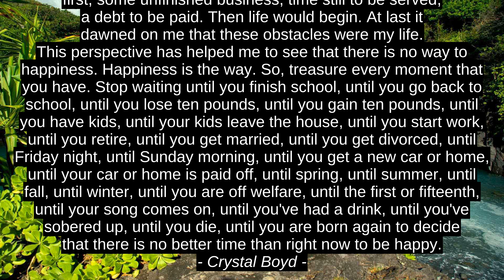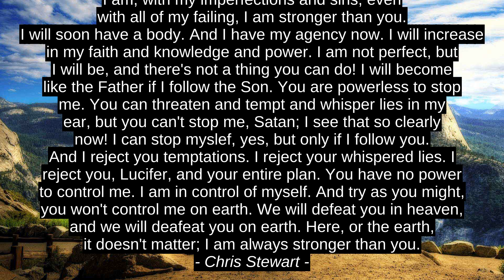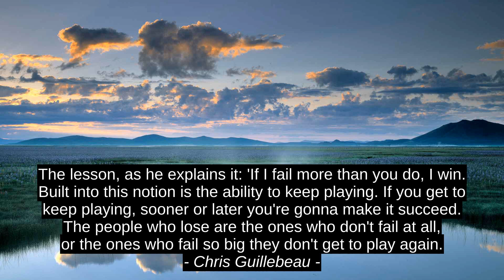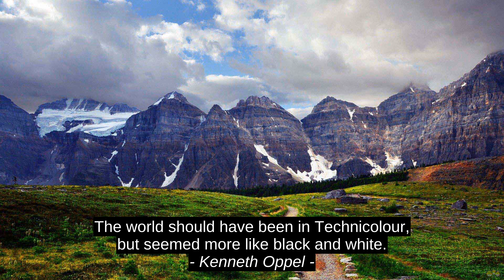Karen Marie Moning 10 Top Quotes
Kenneth Oppel, B.R. Ambedkar, Ernest Holmes, Chris Guillebeau, Chris Stewart, Dave Matthews Band, Gabrielle Zevin, Sidney Sheldon, Crystal Boyd, Karen Marie Moning, best, motivation, quotes, top, citation, inspiration, success